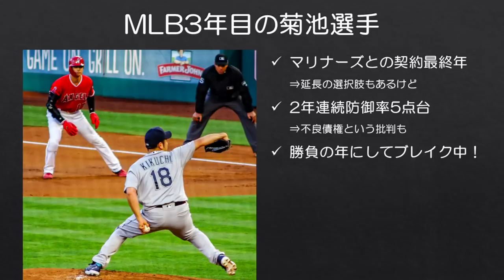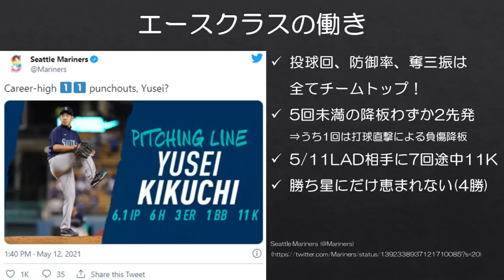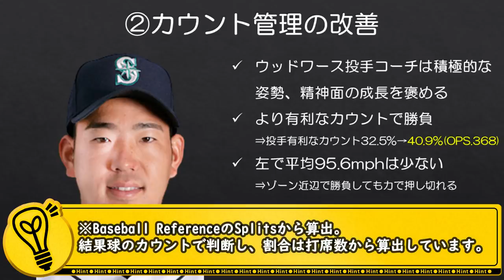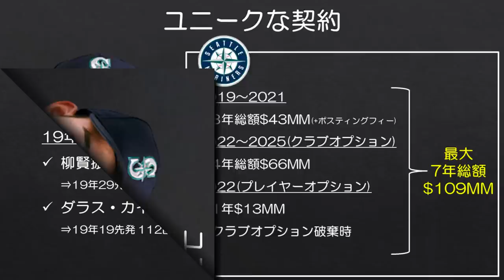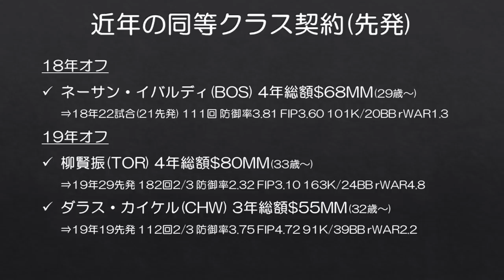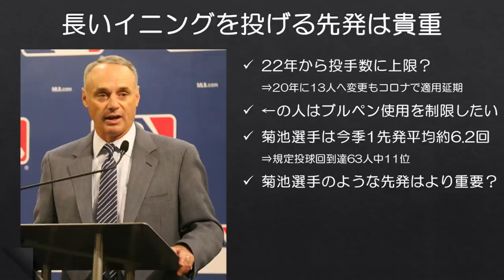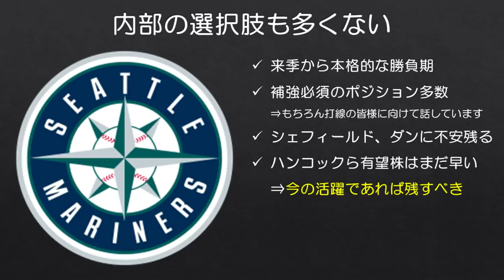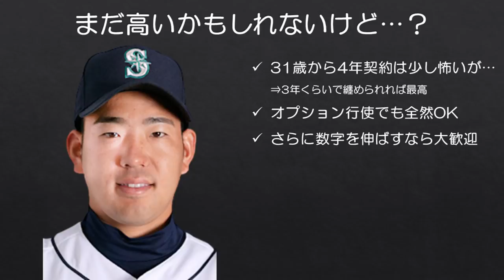【MLB】エースに成長中の菊池雄星選手 マリナーズと契約延長の可能性は？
先発陣に誤算の多い今季のマリナーズですが、そんな中で今季一番の明るい話題は菊池雄星選手のステップアップでしょう。投球回、防御率、奪三振の全てで現在チームトップ、直近9先発でクオリティスタートに失敗したのはわずかに1回と、まさにエースと呼ぶに相応しい活躍を見せています。

菊池選手はマリナーズとユニークな契約を結んでおり、今オフ4年契約延長の選択肢がチーム側にあります。昨年までは2年連続防御率5点台と平均以下の先発投手でしたので、さすがにオプション行使の可能性はないと考えられましたが、今季の活躍でオプション行使もあり得ない話でもなくなってきました。

※動画中触れるのを忘れましたが、菊池選手が残りのシーズン今の投球水準を維持できる前提で話しています。